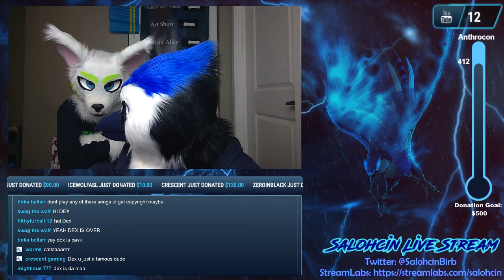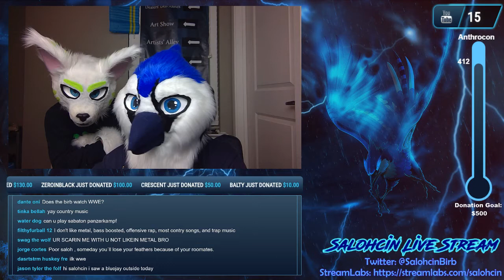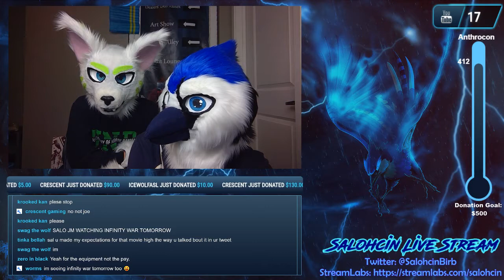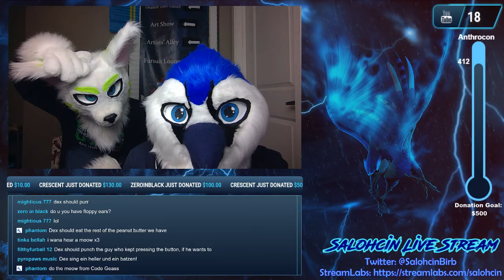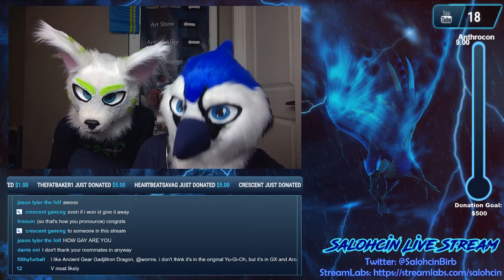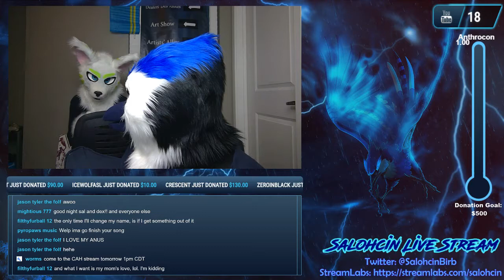Sal, Dex, and roommates oh my!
Talking to ya'll and surviving my roommates' assault